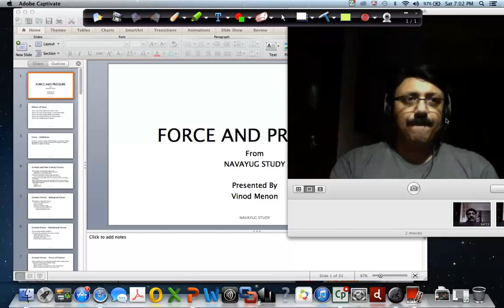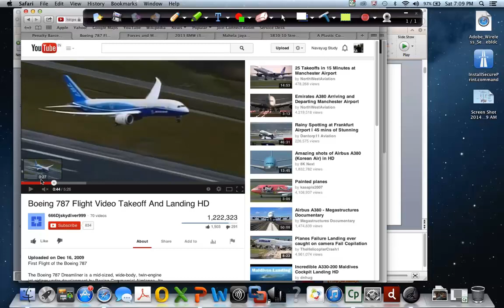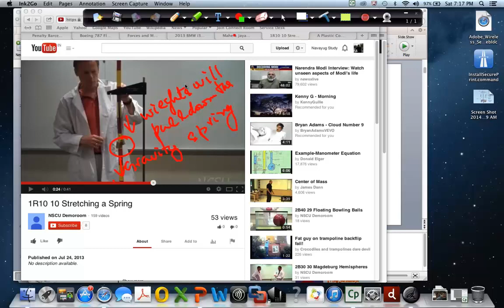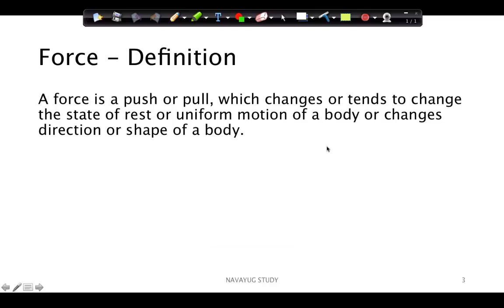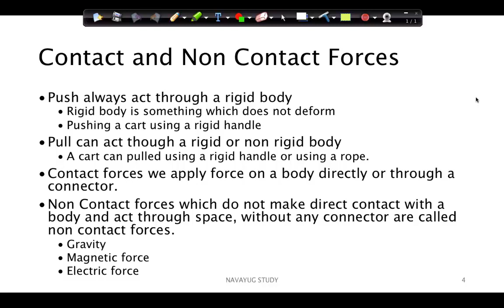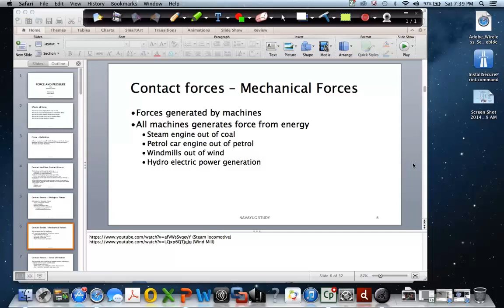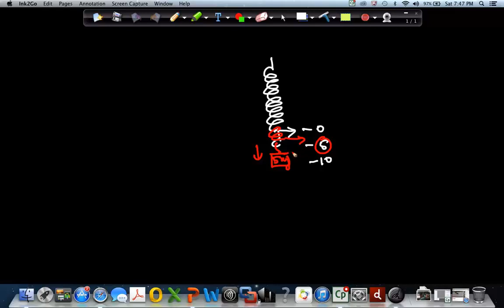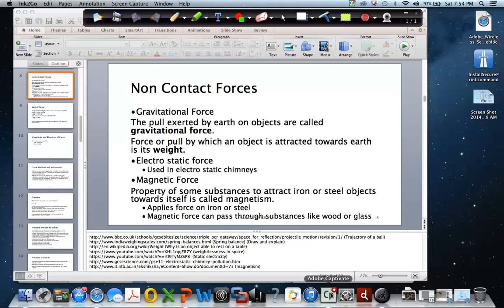Force & Pressure CBSE/ICSE Class 8 Session 1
What are effects of force?
What are contact and non contact forces? Examples